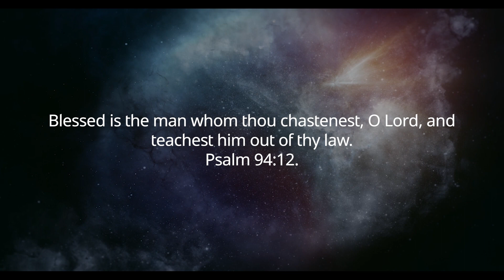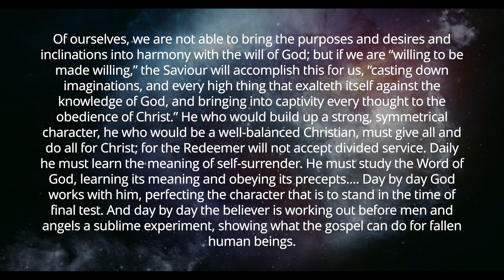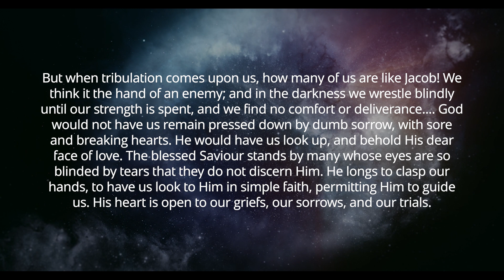God’s Chastening a Blessing (Voice only / no music)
Devotional Reflections for your Walk with Christ—with Scott Ritsema, Belt of Truth Ministries—September 7, 2023
Selections from the devotional,   With God At Dawn 312.